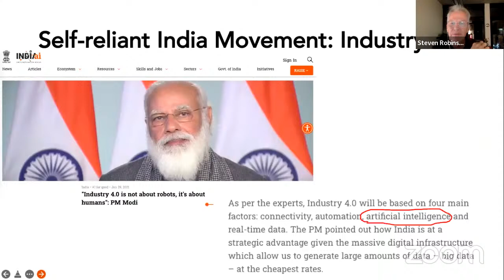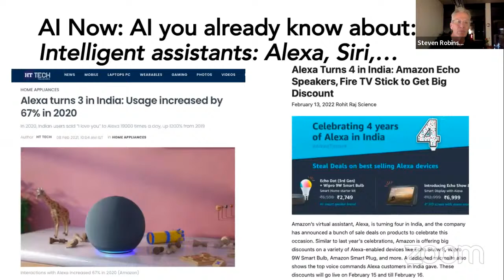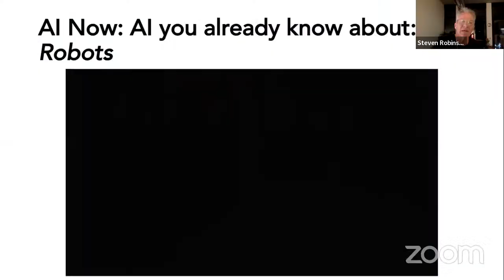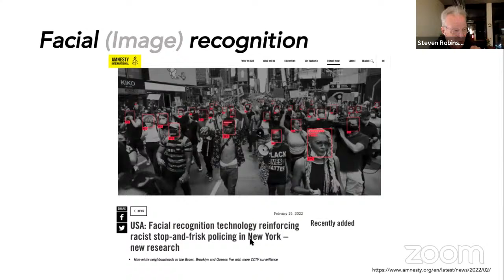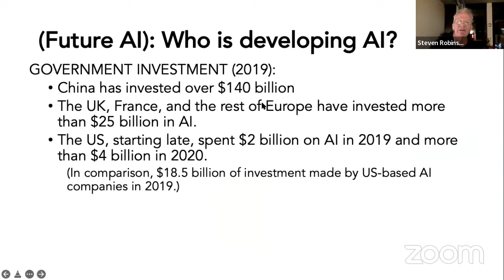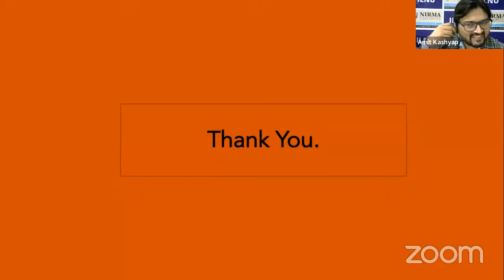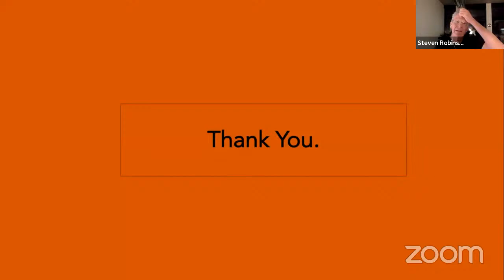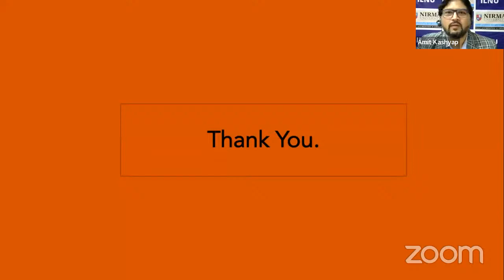Artificial Intelligence and the Law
Dr. Steve Robinson, Special Advisor, office
of the Secretary, US Department of
Education, USA